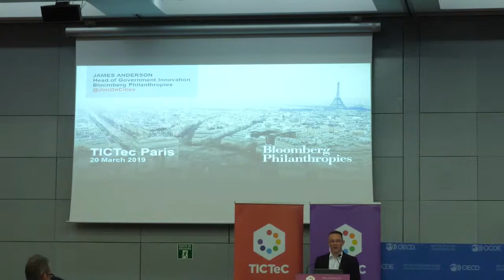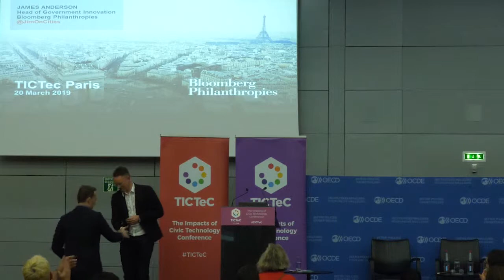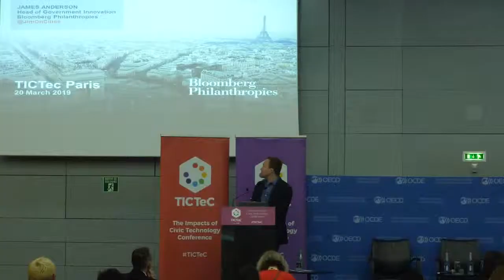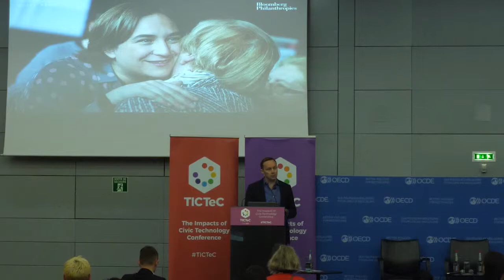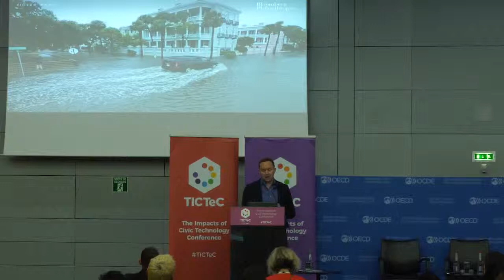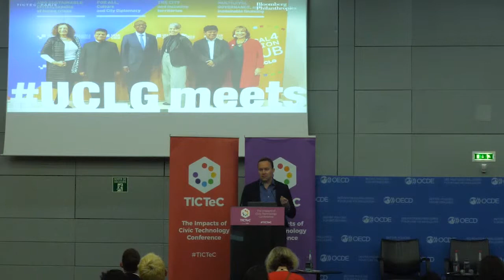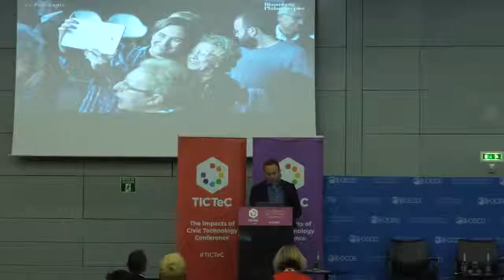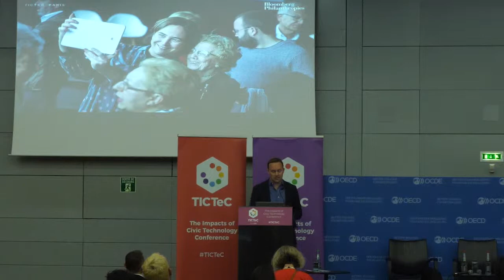TICTeC 2019 keynote: James Anderson (Bloomberg Philanthropies)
James Anderson leads the Government Innovation programs at Bloomberg Philanthropies. The programs help city leaders solve their most vexing challenges through innovation, data and evidence, and collaboration. More than 250 cities worldwide are currently supported through grants, technical expertise, and educational and networking programs.

This keynote address was presented at mySociety's The Impacts of Civic Technology Conference (TICTeC) on 20 March 2019 in Paris.